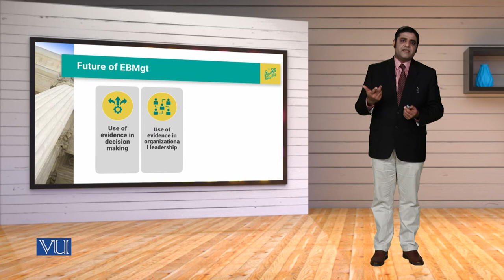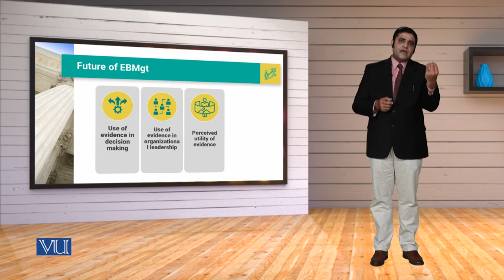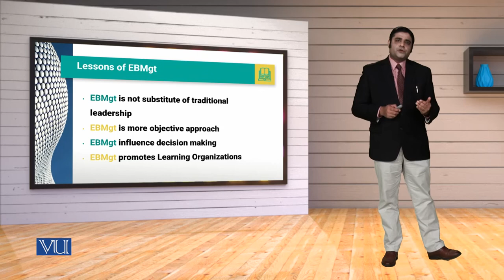MGT714_Topic018 | Leadership, Emotional Intelligence & Decision Making